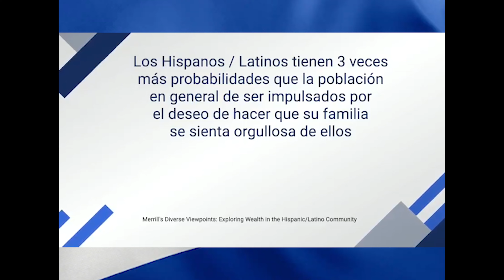Diseñadora de origen salvadoreño que ha triunfado en el mundo de la moda en EEUU- Glaudi by Johana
Conozca a la diseñadora de origen salvadoreño que ha triunfado en el mundo de la moda en Estados Unidos.
Johanna Hernández, creadora de la marca GLAUDI by Johana Hernandez ,  nació en Estados Unidos, de padres inmigrantes salvadoreños.
Recientemente hizo una línea exclusiva, inspirada en el glamur de Hollywood para el concurso nuestra belleza latina, en Miami.